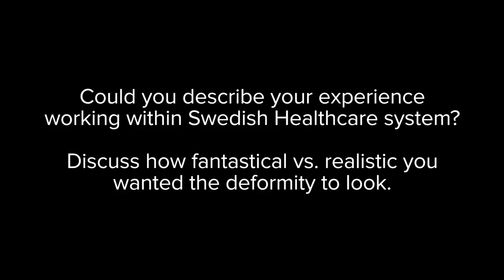'The Giant' Q&A | Johannes Nyholm & Cast | NDNF17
Rikard lives to play petanque (a kind of lawn-bowling with hollow steel balls). But his severe physical deformity, coupled with autism, makes communication with the world beyond a very small group of family, friends, and petanque teammates nearly impossible. As Rikard’s team gears up for a prestigious tournament, his fantasies—some involving his mother, who lives in squalor with her pet parrot, and some imagining himself as a giant stomping across a kitschy, romanticist landscape—transport him beyond the confines of the long-term care facility where he lives. Nyholm’s debut feature is a true original: a provocative, grittily realist sports movie, suffused with compassion and humor.